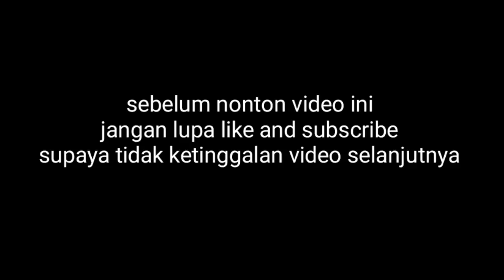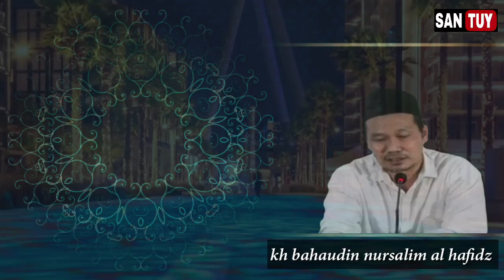HUKUM ORANG ISLAM YANG TIDAK MAU MENIKAH!! GUS BAHA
pengajian gus baha terbaru
Gus baha hukum orang islam yang tidak mau menikah